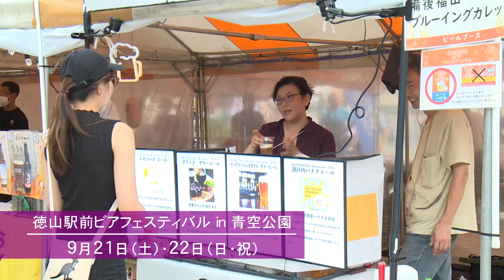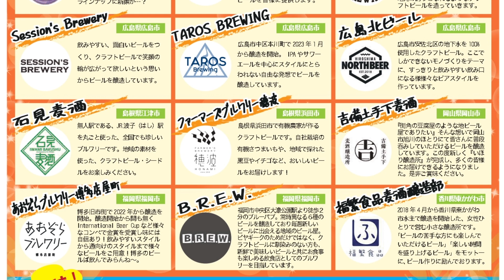インタビュー 第４回徳山駅前ビアフェスティバル in 青空公園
県内外のクラフトビールと周南グルメが集結！第４回徳山駅前ビアフェスティバルが今年も開催！お得な前売りチケット好評発売中です。主催者の石田俊介さんと大空和央さんに開催への思いを聞きます。

CCSシティーケーブル周南が運営するニュース配信サイトでもご覧いただけます。